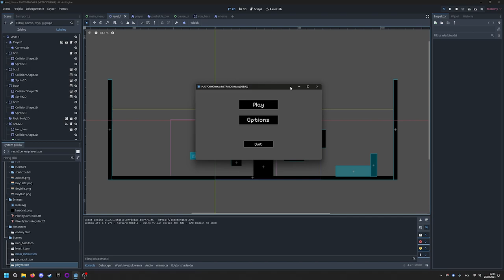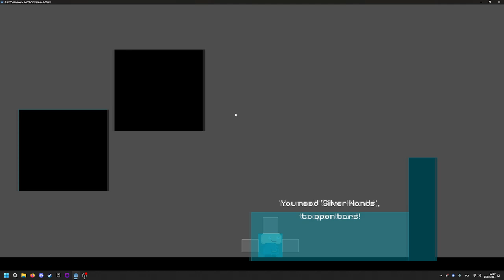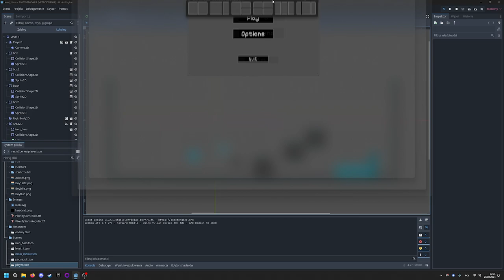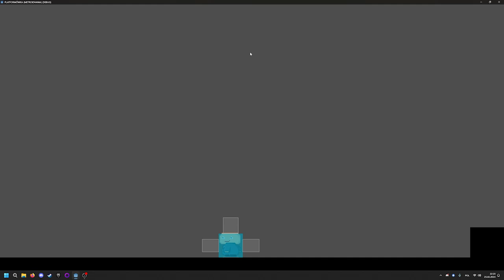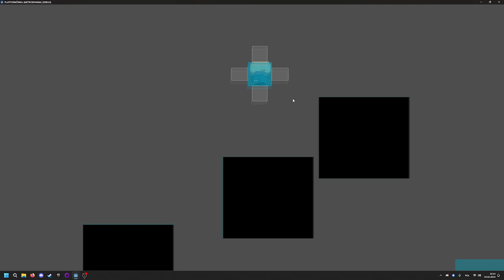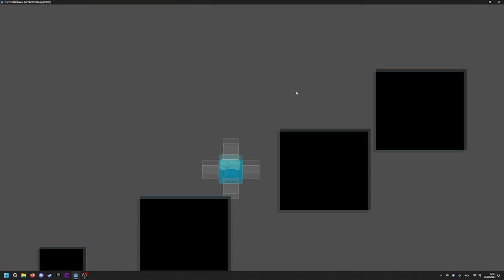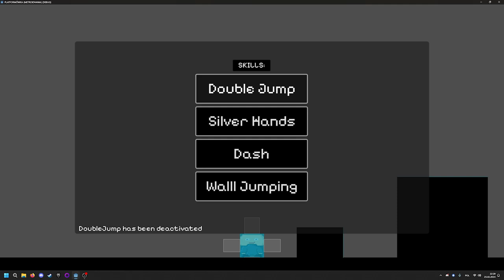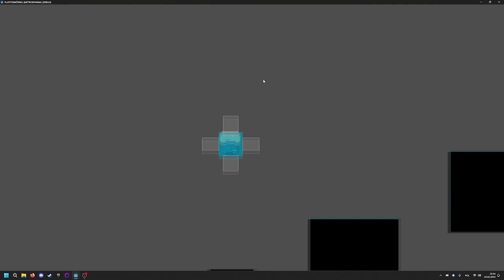Świetny i prosty movement, przemyślenia przyszłości projektu | DevLog 2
Cześć, jest to drugi DevLog z pod mojej ręki. Dziś opowiem o zmianach w grze, zaprezentuje co stworzyłem i powiem jakie mam plany na dalsze kroki.